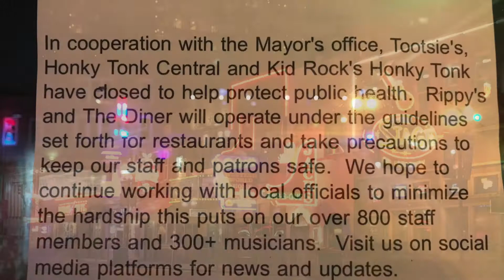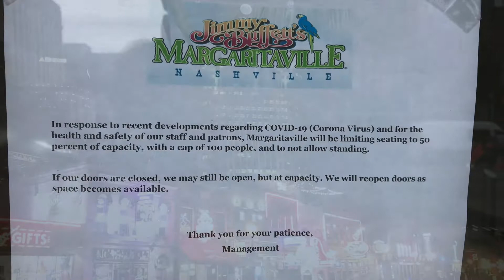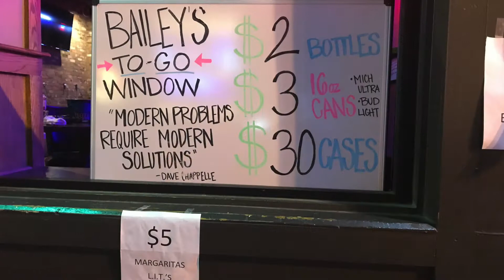They Silenced Nashville's Music Scene - ErnieTunes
A song about how they shut the Nashville music scene down due to the Coronavirus in March of 2020. Not sure if this is a great song or not but, as time goes by, the pictures become more and more historic.